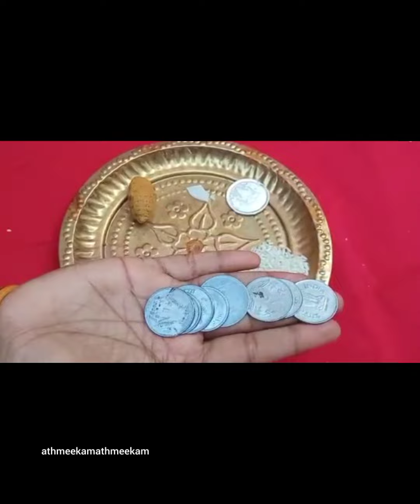21/4/23 വൈകുന്നേരം മറക്കാതെ ഈവഴിപാട് ചെയ്യുക|കോടി കടവും അടച്ചു തീർക്കാം ചന്ദ്രദർശനം ഈ രീതിയിൽചെയ്താൽ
സാമ്പത്തിക ബുദ്ധിമുട്ടുകൾ മാറിക്കിട്ടും 3 ചന്ദ്രദർശനം ഈ രീതിയിൽ ചെയ്യുക